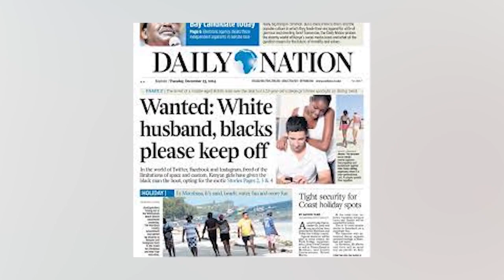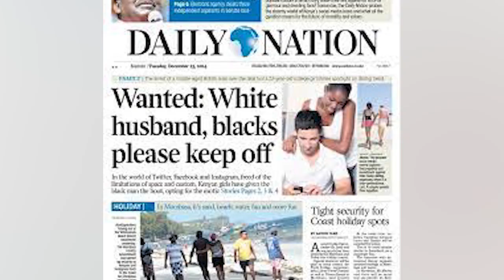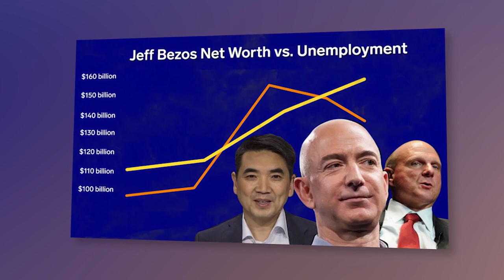ዕለታዊ ዜና || ሁሉም ክልል ተወያይቶበታል ‘ድንገት ሆነብኝ’ ተቀባይነት የለውም - ጠ/ሚ አብይ | ለጥምቀት አርማ የሌለውን ባንዲራ ይዞ መውጣት አይቻልም